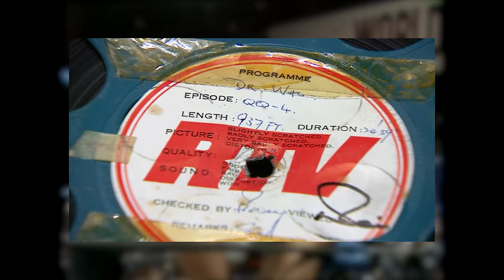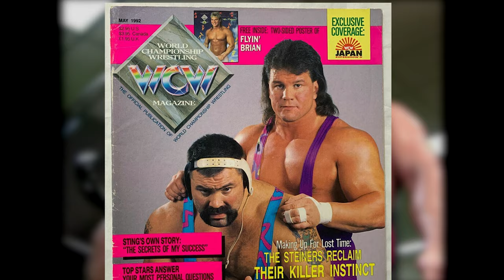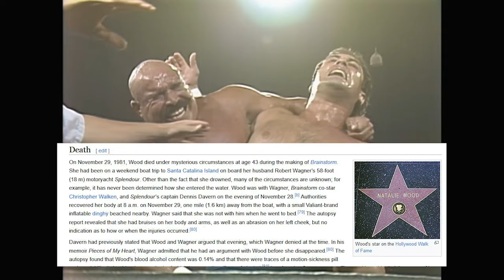The True Story of the FAKE Nature Boy | WCW Great American Bash 1990 - Wrestle Me Review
Marc & Pete try to separate the boys from the Nature Boys by investigating the career of professional Not Ric Flair, Buddy Landel, as they continue their review of WCW Great American Bash 1990!!